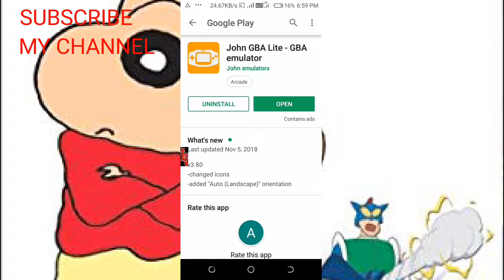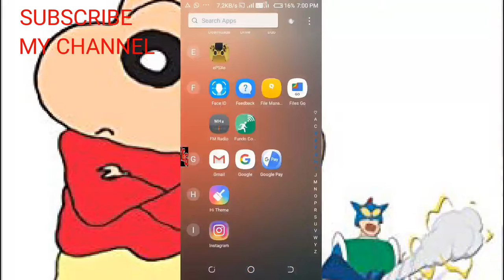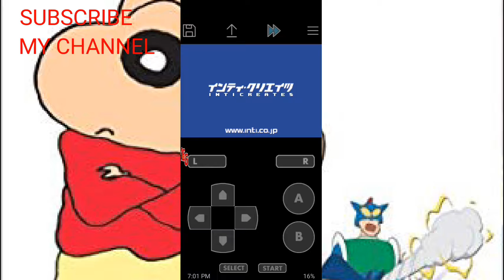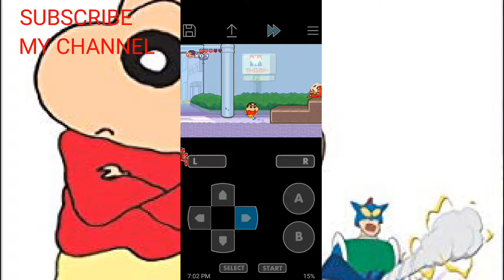How to download shin chan game ll free android in 8 mb